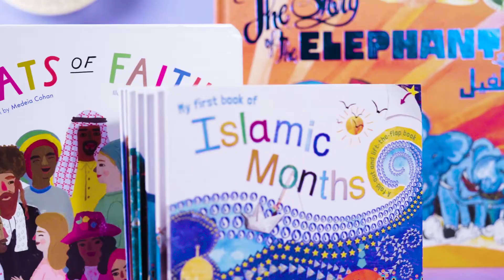Islamic Kids Books - Anafiya Gifts & Shade 7 Publishing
Capture their imagination with our Islamic Childrens Books. With captivating stories and fun activities. Instil a love of reading in our little ones with Anafiya Gifts & Shade 7 Publishing